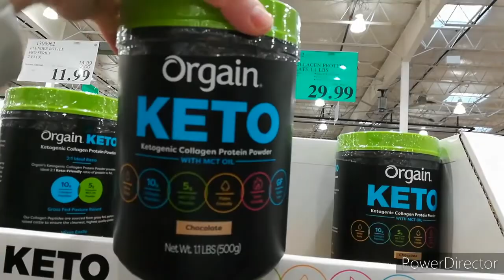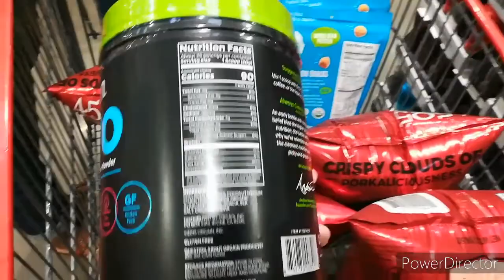Mini Costco Haul / Jazz Game / Keto FDOE